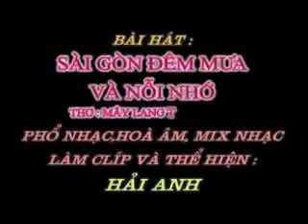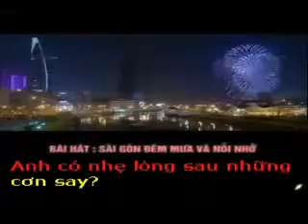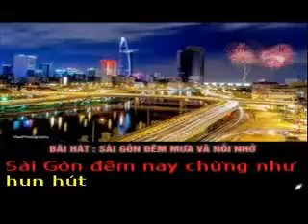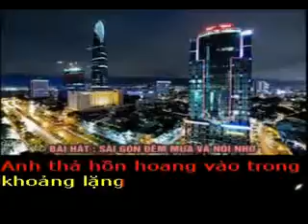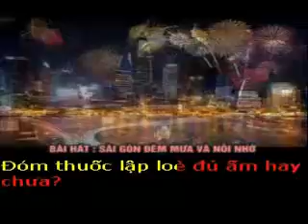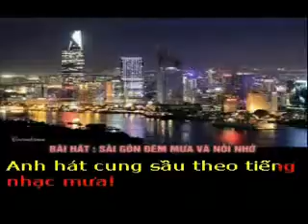SÀI GÒN ĐÊM MƯA VÀ NỖI NHỚ - Thơ: Maylangthang Tdx - Phổ nhạc : HẢI ANH Karaoke nhac khong loi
SÀI GÒN ĐÊM MƯA VÀ NỖI NHỚ

Thơ: Maylangthang Tdx
Tặng tác giả thơ Maylangthang Tdx bài hát mới :

Một mình hiên khuya lặng nghe mưa đổ
Anh đốt muộn phiền trên ngón tay suông
Một ngày trôi qua dồn thêm loang lổ
Vòng khói bay lên lan tỏa sợi buồn.

Từng mùa thu đi dài thêm thương nhớ
Anh có nhẹ lòng sau những cơn say ?
Một đời bôn ba còn bao dang dở
Rượu đẫm môi tràn lên khoé mi cay !

Em có nghe mưa về trên phố vắng
Giọt xối xả rơi khơi kỷ niệm đầy
Anh thả hồn hoang vào trong khoảng lặng
Vẳng tiếng em cười tươi tắn đâu đây.

Vượt dòng sông đen thuyền không bến đỗ
Bỏ lái, buông chèo mặc sóng xô trôi
Vẫn hiện em về đam mê cám dỗ
Ta ngất ngây hoà vị ngọt đôi môi.

Sài Gòn đêm nay chừng như hun hút
Đóm thuốc lập loè đủ ấm hay chưa ?
Sao ngọn lửa lòng cháy lên ngùn ngụt
Anh hát cung sầu theo tiếng nhạc mưa !